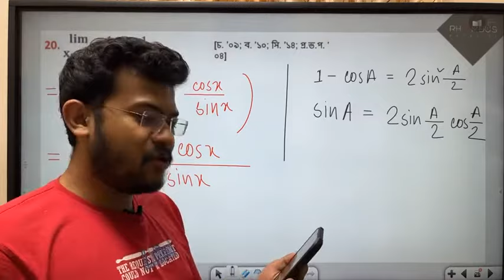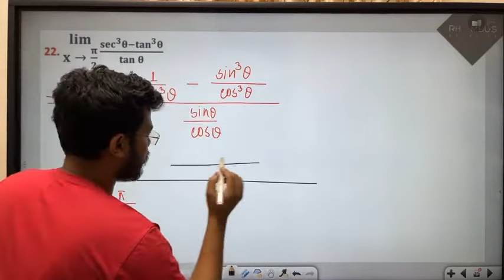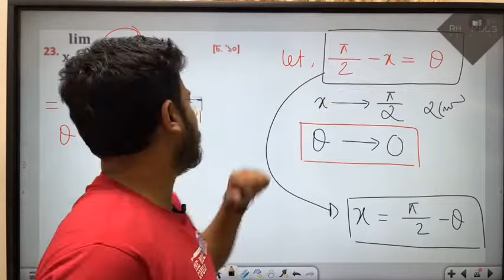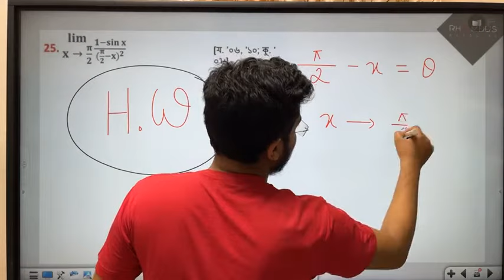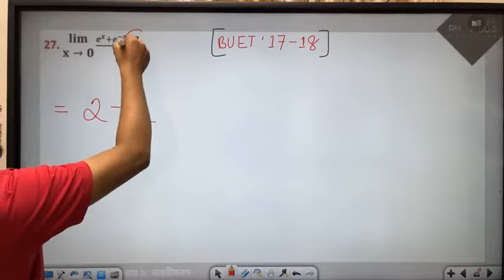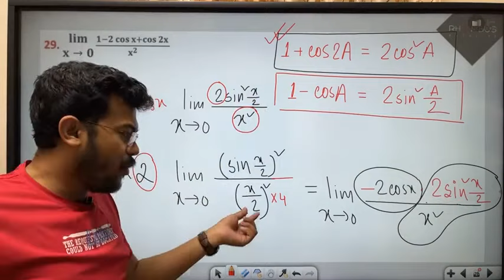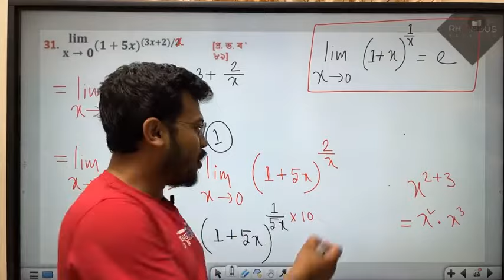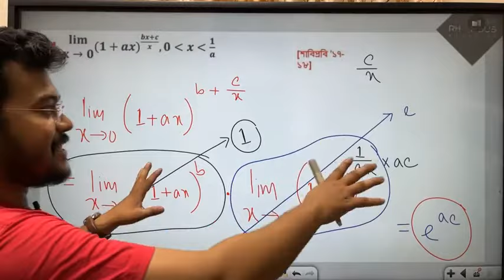অন্তরীকরণ লেকচার ২ (পার্ট ২) || Differentiation || Higher Math 1st paper Platinum Batch || HSC'22